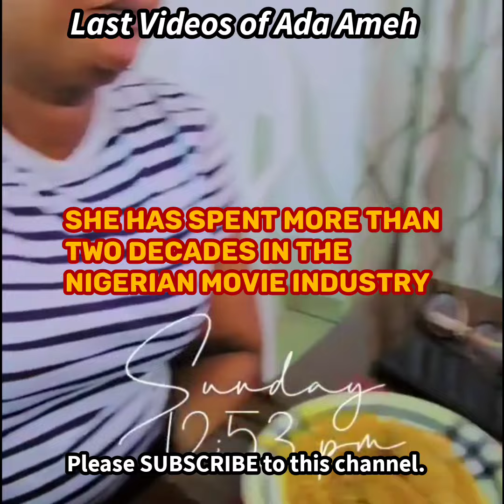Biography Of Late Mrs. Ada Ameh and Her Last Videos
Adah Ameh